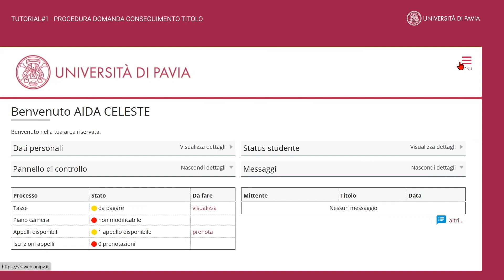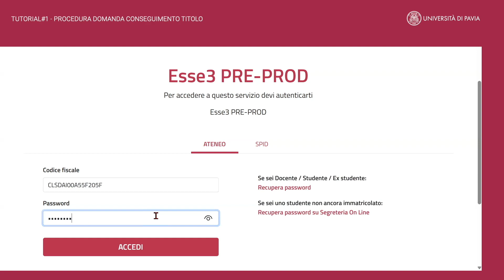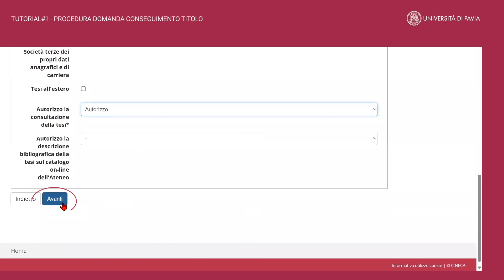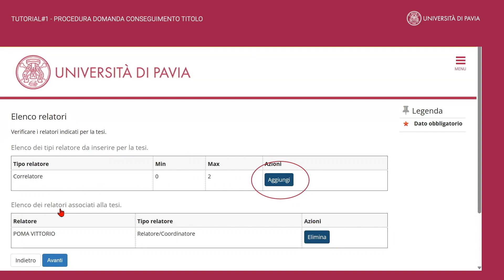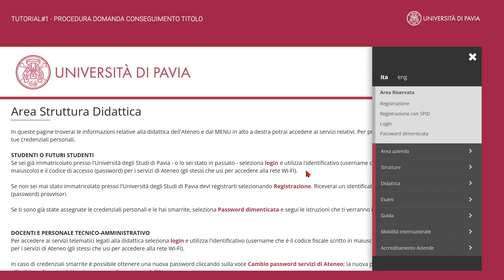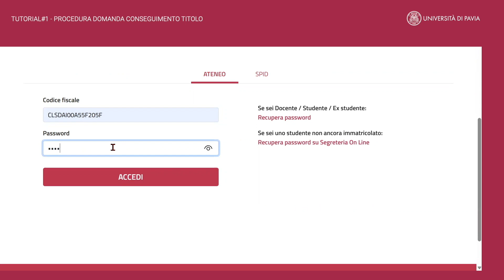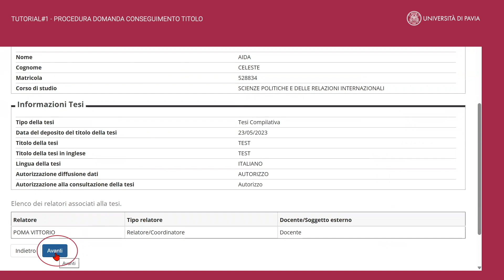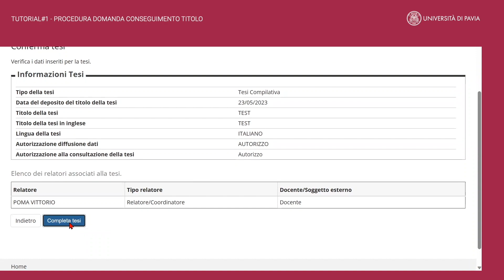Tutorial#1 - Procedura domanda conseguimento titolo